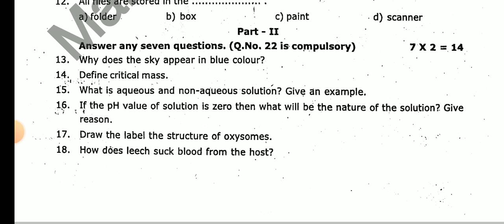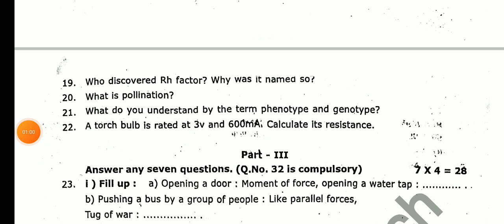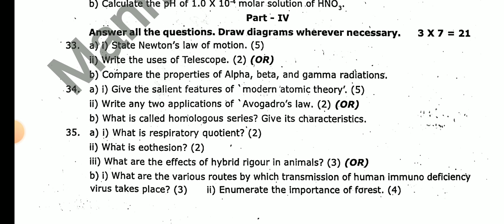10TH STD SCIENCE FIRST REVISION TEST JANUARY-2024 OFFICIAL ORIGINAL QUESTION PAPER II 10TH SCIENCE 🔴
10TH STD SCIENCE FIRST REVISION TEST JANUARY-2024 OFFICIAL ORIGINAL QUESTION PAPER II 10TH SCIENCE 🔴